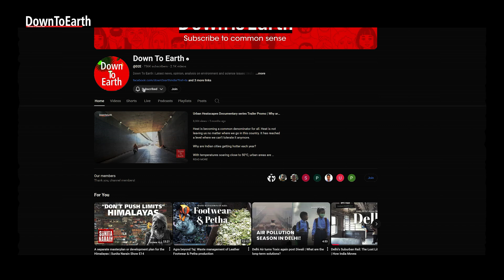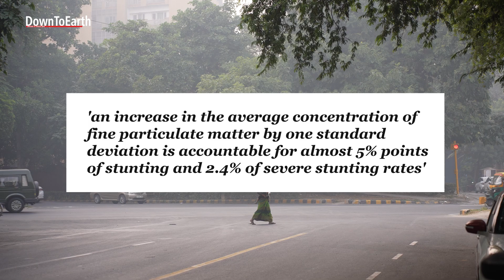2022 Research Data Shows How Air Pollution Stunts Growth in Children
Delhi’s air pollution is more than just a seasonal headline — it’s a public health emergency. According to a 2022 research paper titled 'Air pollution and child development in India', fine particulate matter (PM2.5) is linked to a 5% increase in child stunting in India.